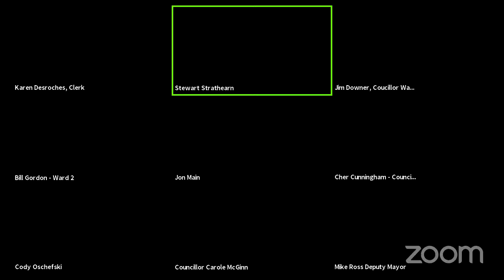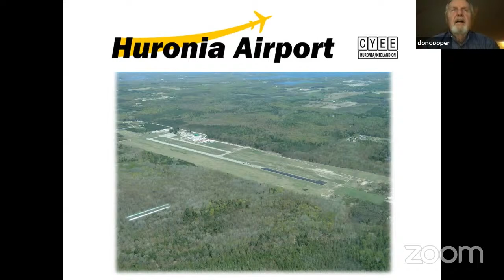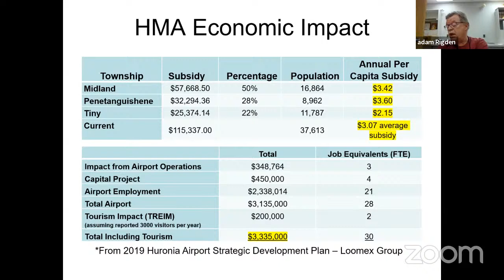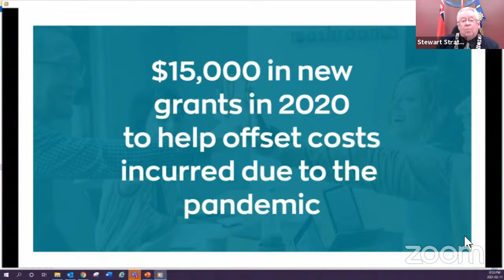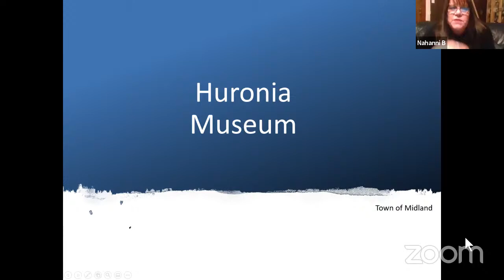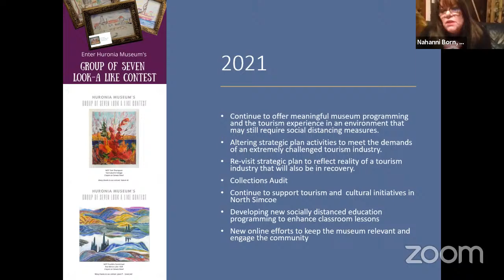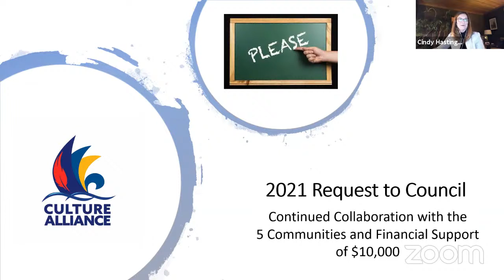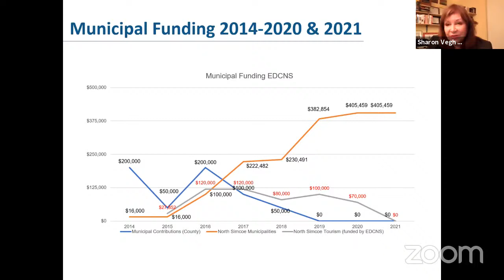Special Meeting of Council - Agencies, Boards & Commissions Draft 2021 Budget Presentations